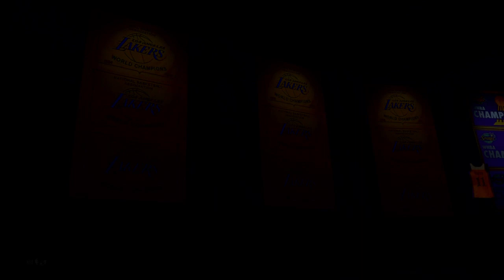The FINAL Game Lakers Vs 90's Season 3| NBA2K24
What a CRAZY ending to the season check this video out!! 2k 2kcommunity 2k24 #2024 funny nba2k24 nba lakers 90s @NBA . The Lakers was played by @randomstuffstudios2613 and the 90's all time was played by ME!!